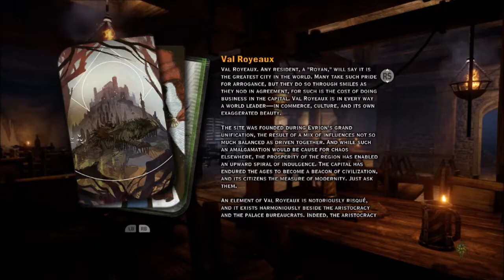Dragon Age: Inquisition with Commentary [Part 53]: Out of the Frying Pan...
Why in the world, when freedom is what you were fighting and risking your lives for, would you choose legitimate slavery over fighting for what you believe in?? At least the Templar rules were supposed to be for everyone's safety, including the mages, and if those rules were violated, there was a system in place that was supposed to help! You LITERALLY jumped from the frying pan into the fire! AND TEVINTER, OF ALL PLACES. Slavery is a thing there! It is real there! SHE JUST TURNED ALL OF THEM INTO SLAVES. Why bother with a revolution if you aren't going to see it through?? It makes the whole war, all the sacrifices, worth nothing!